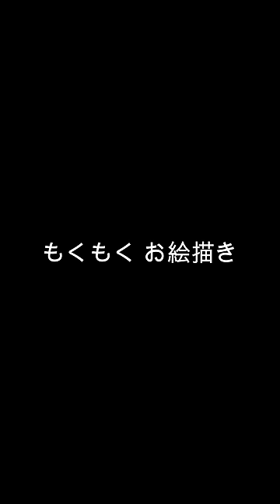100ミクチャレンジ10枚目！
10枚目のお題
ジェヘナ